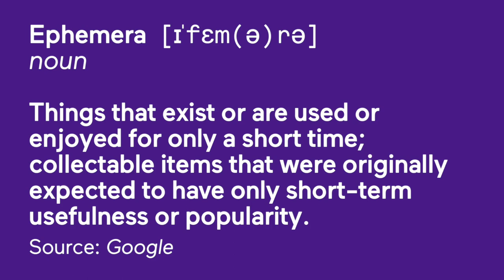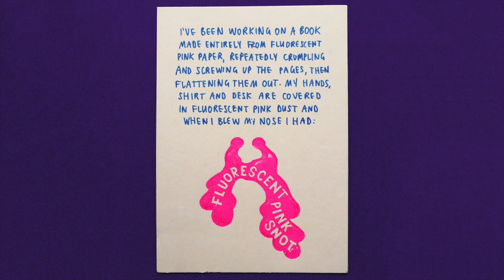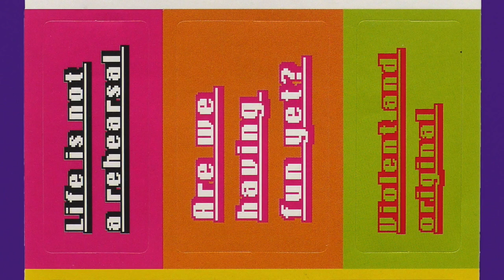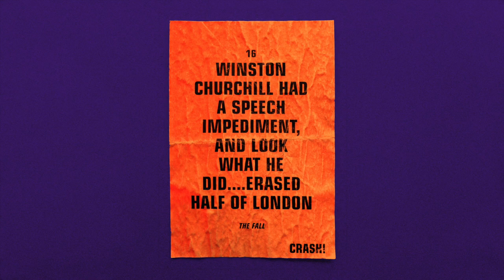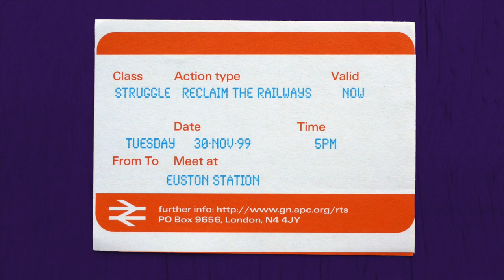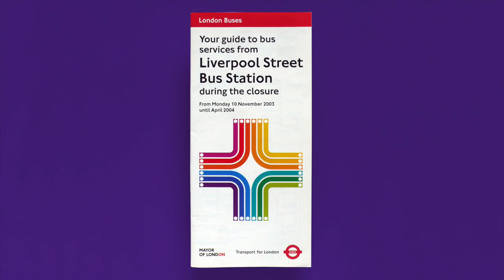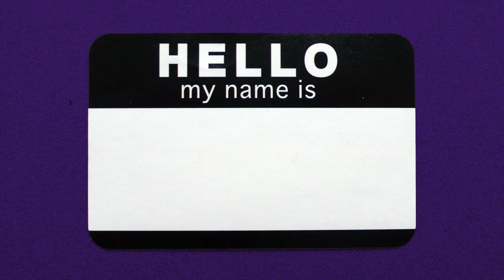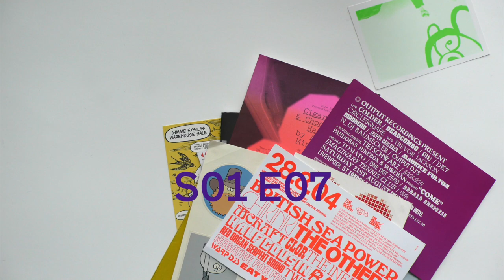Bojvlogski S01E07 — Modern Ephemera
Oh gosh. This one almost didn't make it (thanks mcpe 0.9.0 update coming along as I was editing). Still I'm back from Mesa (or wherever) with a heap of modern ephemera from my personal archive. There were loads that I had to cut out or leave behind so if you think this was a good idea leave a thumbs up and/or a comment or a tweet (@bojkowski) and let me know. If it bored the pants off you ... maybe don't bother... wait, does that mean you watched it anyway!?

Anyhoo, here be some quality linkage...

There are lots of Ephemera societies who hold regular faits and swap meets. The two I've mentioned here are...

— Ephemera Society of Australia Inc.

There's also...

— And this is something I found whilst researching Scott King and Crash! that's rather good...

As always there will be bonus pics and more over at the tumblr...
And you can speak to me via twitter via @linefeed or @bojkowski

Incidental musick for this episode...
'Not Great Men (Phones Extended Version Remix)' originally by Gang of Four, remixed by Phones
'Summer Cape Kid' by Yukari Fresh